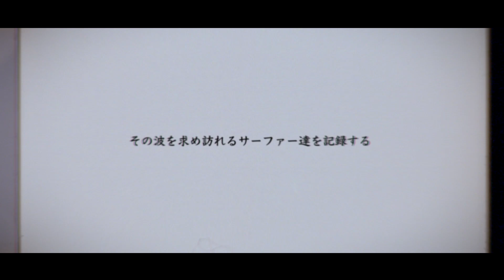波巡礼 The Surf Pilgrim II Trailer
波巡礼　The Surf Pilgrim II トレーラー